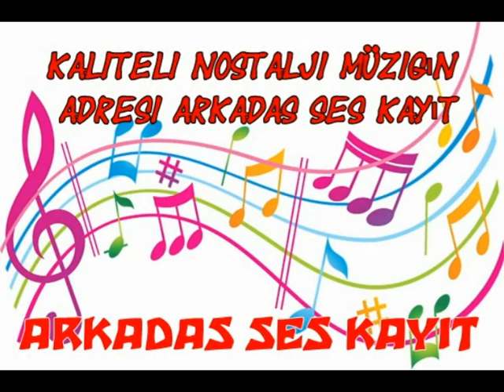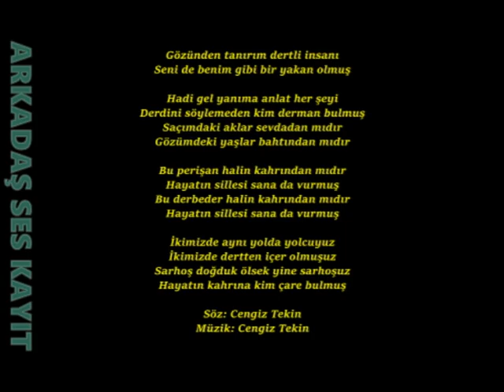Müslüm Gürses Gözünden Tanırım CD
Söz: Cengiz Tekin

Gözünden tanırım dertli insanı
Seni de benim gibi bir yakan olmuş
Hadi gel yanıma anlat her şeyi
Derdini söylemeden kim derman bulmuş

Saçımdaki aklar sevdadan mıdır
Gözümdeki yaşlar bahtından mıdır
Bu perişan halin kahrından mıdır
Hayatın sillesi sana da vurmuş

İkimizde aynı yolda yolcuyuz
İkimizde dertten içer olmuşuz
Sarhoş doğduk ölsek yine sarhoşuz
Hayatın kahrına kim çare bulmuş